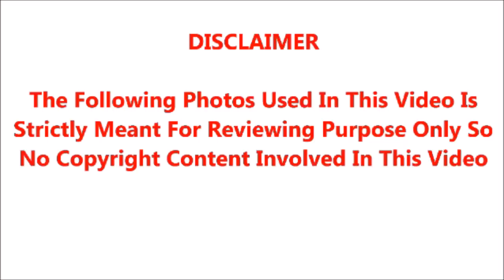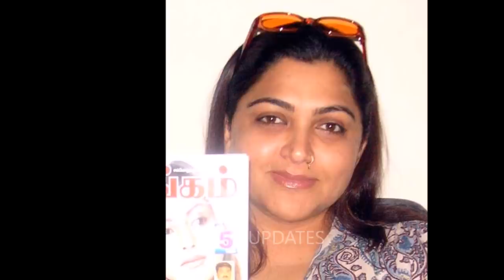நடிகை குஷ்பு தற்போது மருத்துவமனையில் சிகிச்சை பெற்று வருவதற்கும் சேதுவிற்குமிடையே என்ன தொடர்பு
நடிகை குஷ்பு தற்போது மருத்துவமனையில் சிகிச்சை பெற்று வருவதற்கும் இளம் நடிகர் சேதுவிற்குமிடையே என்ன தொடர்பு தெரியுமா?